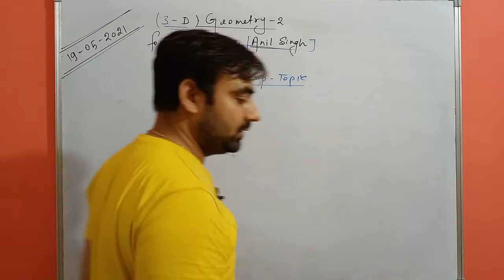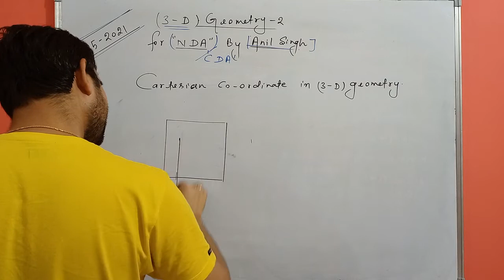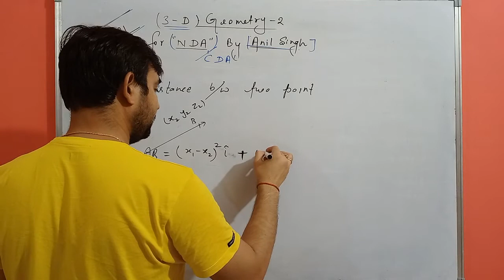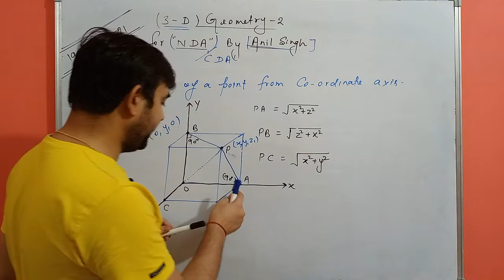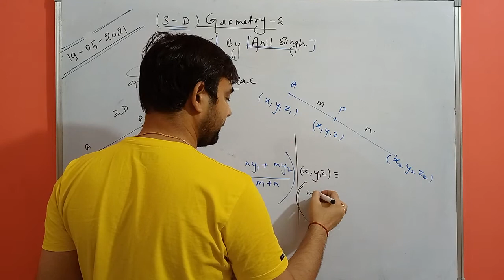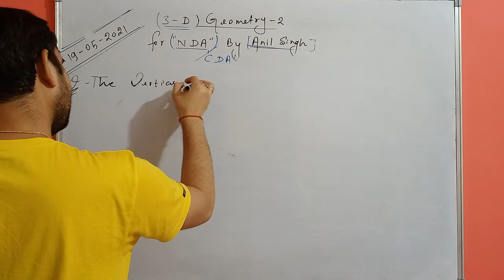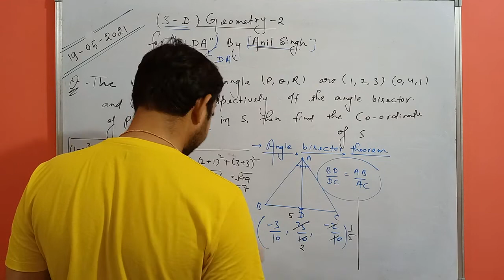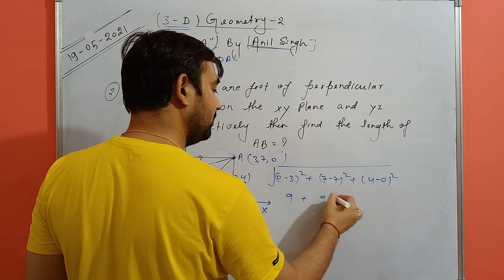19-05-2021 (3-D geometry-2) for NDA /CDS by ANIL SINGH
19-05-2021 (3-D geometry-2) for NDA /CDS by ANIL SINGH